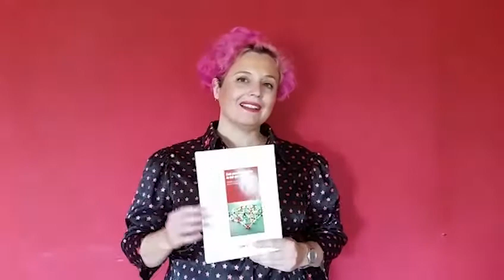Guía para la aplicación de ISO 45001:2018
Contiene íntegramente la norma y va explicando cómo aplicar de manera práctica cada requisito de la misma, con ejemplos adaptables a las necesidades de las organizaciones. Muy didáctica, pretende ayudar a las empresas a la implantación de la norma ISO 45001:2018 en sus sistemas de gestión y al logro de los objetivos que tengan previstos.